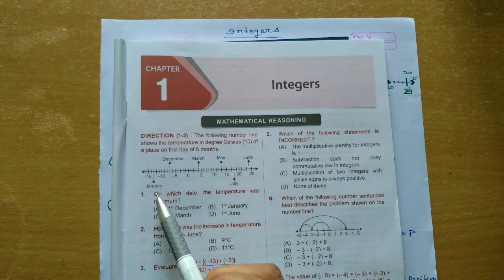IMO OLYMPIAD 2020-21, Chapter 1, Integers, questions 1 to 4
IMO OLYMPIAD examination is an international test. The work book is full of interesting and selected questions.
I will try to publish the video of entair  book before the exam.